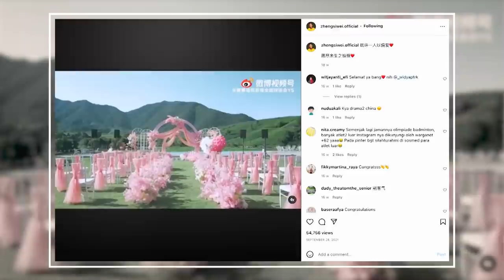Badminton Unlimited | Olympics Recall: Zheng & Huang | BWF 2022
China's Zheng Si Wei and Huang Ya Qiong recount their silver medal finish at Tokyo2020.